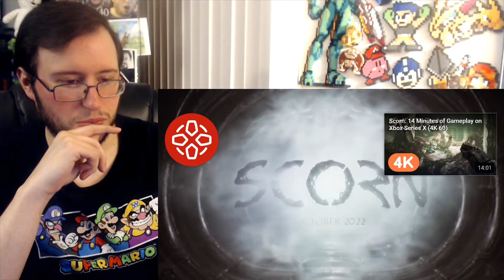Gor's "SCORN" Release Date Trailer REACTION